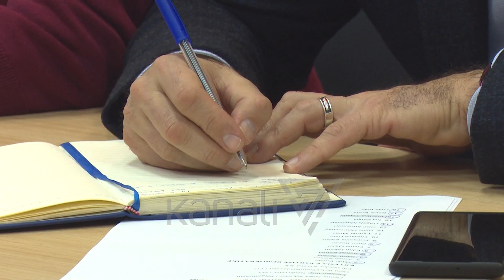NEGOCIATAT, BERISHA FAJËSON RAMËN - News, Lajme - Kanali 7